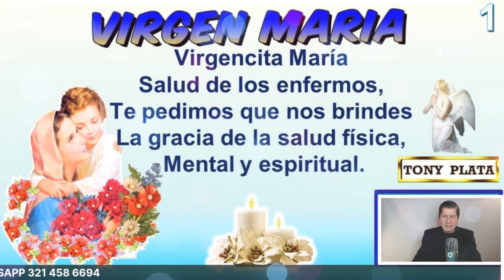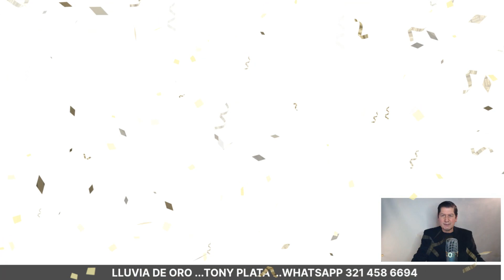NÚMEROS GANADORES PARA HOY 27 AGOSTO /TONY PLATA LOTERIAS Agosto 2021🧚‍♀️🧚‍♀️🧚‍♀️ CHANCE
NÚMEROS GANADORES PARA HOY 27 AGOSTO /TONY PLATA LOTERIAS Agosto 2021🧚‍♀️🧚‍♀️🧚‍♀️ CHANCE.PARA GANAR EN LOS SORTEOS DEL CHANCE Y LAS LOTERIAS DE COLOMBIA.NÚMEROS GANADORES PARA HOY 27 de Agosto DE 2021, PARA SALIR GANADORES EN LOS SORTEOS DE LAS LOTERÍAS Y CHANCES DE COLOMBIA,HORÓSCOPO DE LAS HADAS Y HORÓSCOPO DE LOS GNOMOS.NÚMEROS GANADORES PARA HOY PARA GANAR EN LOS SORTEOS DE LOS CHANCES ,BALOTO Y LAS LOTERÍAS DE COLOMBIA Y REPUBLICA DOMINICANA , ,RESULTADOS DE LOS SORTEOS ,HORÓSCOPO DE LOS GNOMOS Y HORÓSCOPO DE LAS HADAS🍀🍀🍀⭐🌟🧚‍♀️NÚMEROS ACERTADOS DE AGOSTO DE 2021 ⭐🌟🧚‍♀️TONY PLATA. florida lottery loteria quini 6 javis predice , numeros para hoy numero para hoy, numeros fuertes para hoy ,numero, Janin farias,janin..Republica Dominicana.